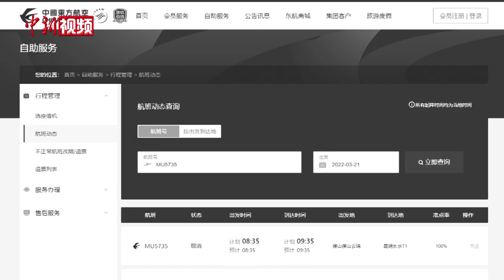一架搭载132人的客机在广西梧州藤县坠毁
据中国民航局消息：2022年3月21日，东航一架波音737客机在执行昆明——广州航班任务时，于梧州上空失联。目前，已确认该飞机坠毁。机上人员共132人，其中旅客123人、机组9人。民航局已启动应急机制，派出工作组赶赴现场。